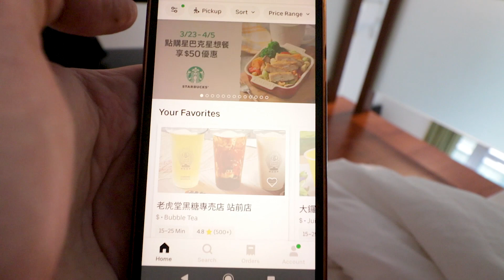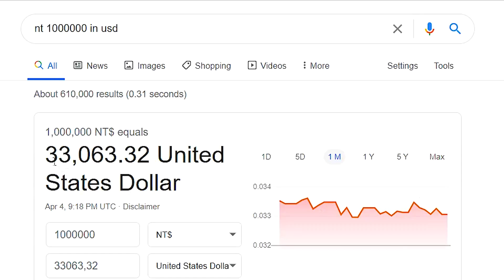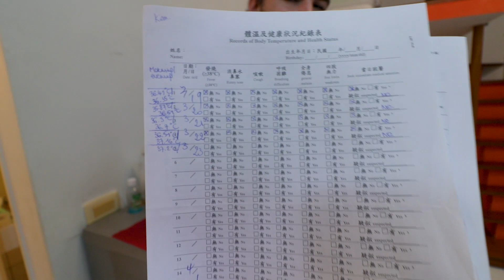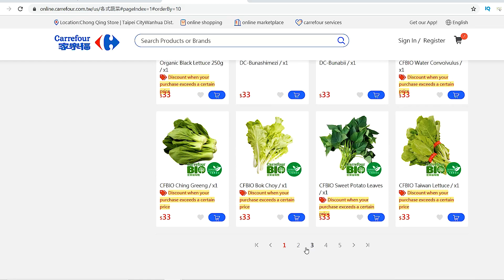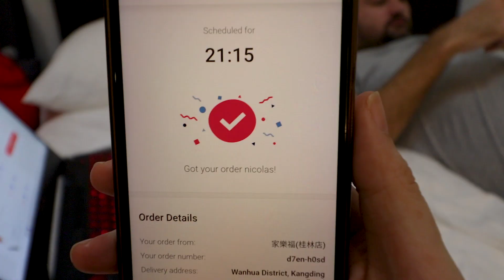Daily Life During Our 14 Day Quarantine In Taiwan (台北，台湾 Taipei Taiwan)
A day in our lives during our mandatory 14 day home quarantine stay in Taiwan. When we flew to Taiwan, anyone entering from abroad in Taiwan needed to do a mandatory home stay for 14 days. We're currently in Taipei, the capital of Taiwan, where we rented an apartment to sit out our confinement (or our exile for the good of the realm, which sounds way cooler!). In this video we will show you our apartment, as well as our daily routine now that going outside and seeing other humans is no longer allowed ;)

We hope you enjoyed our Taiwan quarantine video! NEXT UP: An update after more than 10 days of home quarantine - how tough is it? And did we go crazy?

Are you curious as to what it is we bring around the world with us? Here's a breakdown of our camera & travel gear:
►Our vlogging camera
►Our main vlog lens
►Cinematic & low light lens (get that awesome bokeh for your footage)
►Zoom lens (also good in low light)
►Our microphone
►Camera stabilizer gimbal
►Kim's noise cancelling headphones
►Main Backpack

We make a small commission if you purchase something through these links on Amazon (even if you buy something else, even if it's just a toothbrush :D) at no additional cost to you. It means a great deal to us, so thank you to everyone who uses them!